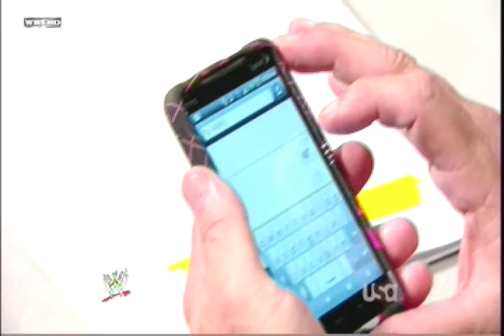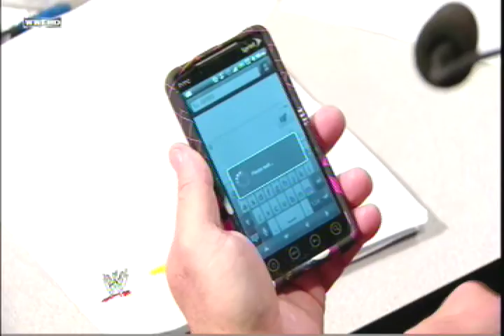wwe Sprint HTC.mpg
Jerreah the King Lawler uses the HTC phone from Sprint ... together with Nextel. The match was good too.